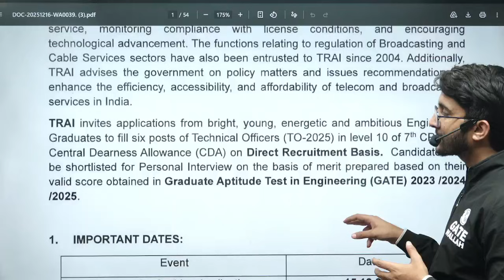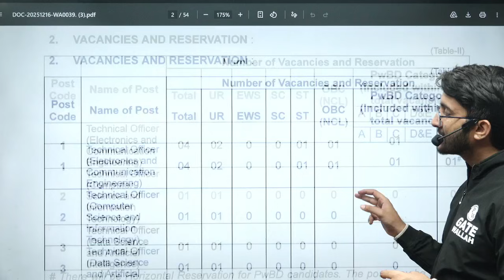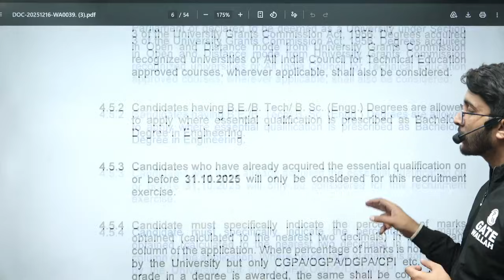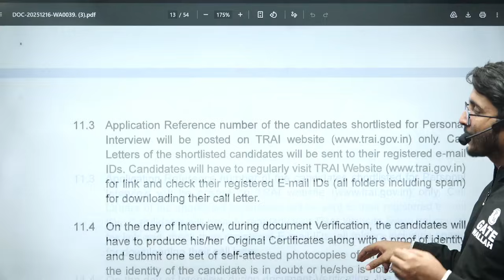TRAI Recruitment 2025 | Technical Officer Post | Salary And Allowances | Detailed Notification Out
TRAI Recruitment 2025 brings a great opportunity for candidates looking for a prestigious government job, as the Telecom Regulatory Authority of India has released the detailed notification for the Technical Officer post. This recruitment drive highlights important information such as eligibility criteria, educational qualifications, age limit, selection process, application procedure, and important dates. Candidates will also find complete details about salary and allowances, including pay scale, perks, and career growth opportunities offered under this post. The Technical Officer position in TRAI is ideal for engineering and technical background aspirants who want job security, attractive salary benefits, and a respected role in the telecom regulatory sector.

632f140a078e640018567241